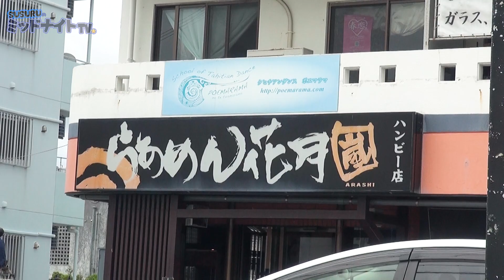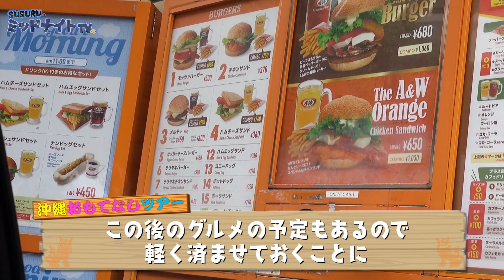朝食にハンバーガーとつけ麺って太る？【沖縄おもてなしツアーpart4】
ここまでの沖縄ツアー

先日北海道の方が沖縄より遥かに気温が高いという日があったようで。
北だから寒い、南だから暑いという時代は終わりました。
これが令和です。
ド深夜でも夜食ラーメンを食う。ド深夜でも更新する。
せっかくの新元号。皆で概念ぶっ壊していきましょう。
[チャル蔵]

〒164-0001
東京都中野区中野3-42-2
SUSURU宛　まで！